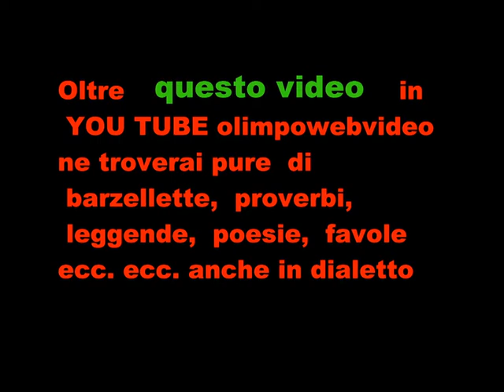4 22 Giornata del ringraziamento a osio Sopra del 2 12 2012